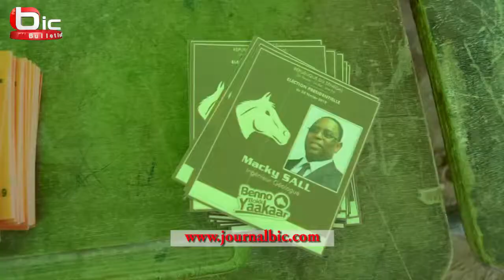Reactions des populations de Guinaw Rails Nord après le vote